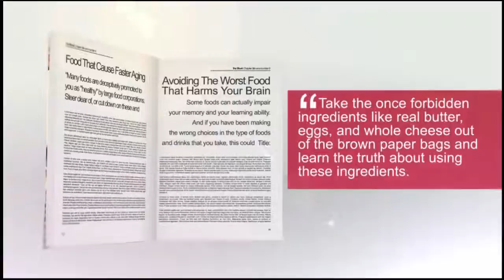35 Shades of Sinfully Healthy Recipes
Get Sandy's book on Amazon today

Healthy eating gets sexy in 35 Shades of Sinfully Healthy Recipes, by C.H.H.C. Sandy Considine, with 35 healthy recipes that break the rules of health food and actually taste delicious.

Take the once forbidden ingredients like real butter, eggs, and whole cheese out of the brown paper bags and learn the truth about using these ingredients, combined properly with healthy whole foods to satisfy both your taste buds and your waste line.

Find out why healthy eating has little to do with counting calories, carbs, fats, points or any of that nonsense and why the commercial weight loss industry's promotion of low fat, sugar free products is totally wrong.

Learn how that by changing one simple thing about where and how you purchase the ingredients used in your recipes, you will put yourself on the fast track for a total full body healthy makeover. All without going on any kind of a commercial diet plan.

These sexy 35 Shades of Sinfully Healthy Recipes are not only some of the recipes Sandy includes in her Health Coaching Programs for her clients, but they are found regularly on her dining room table. Most of the included pictures were taken just moments before the family enjoyed the meal.

So come out from behind that calculator and free yourself from the pain of continuous counting. Indulge in some of the forbidden fruit of ingredients shunned by the misinformed and cast away the poisons of low fat and sugar free ingredients with Sandy's 35 Shades of Sinfully Healthy Recipes.